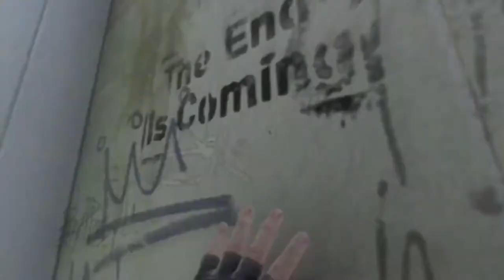📺 Dying Light 2: Stay Human — Определите cудьбу Города — Русский трейлер игры (2021)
📺 Русский трейлер игры : Dying Light 2: Stay Human — Определите cудьбу Города (2021)

Дата анонса : 10 июня (2018)
Дата выпуска : 7 декабря (2021)

📺 Жанр : Action/RPG
Разработчик : Techland
Издатель :  Techland Publishing, Square Enix, Deep Silver
Платформы : Windows, Play Station 4, Play Station 5, Xbox One, Xbox Series  X/S

📺 О игре : Более двадцати лет назад мы пытались побороть этот вирус в Харране... и потерпели поражение. Теперь мы проигрываем вновь. Город — последнее из крупных человеческих поселений — раздирает внутренняя вражда. Цивилизация отброшена во тьму средневековья, но надежда еще жива.
Вы скиталец, которому по силам решить судьбу Города, но ваши исключительные способности имеют свою цену. Вас преследуют непонятные и странные воспоминания. В погоне за правдой вы оказываетесь в самом эпицентре боевых действий. Оттачивайте свое мастерство, побеждайте врагов и находите союзников. Для этого вам понадобятся не только кулаки, но и смекалка. Узнайте мрачные секреты сильных мира сего, выберите сторону и возьмите судьбу в собственные руки. Что бы вы ни делали, не забывайте об одном... Всегда надо оставаться человеком.